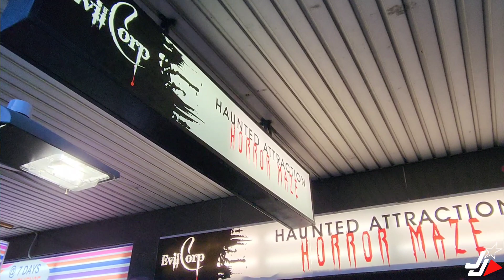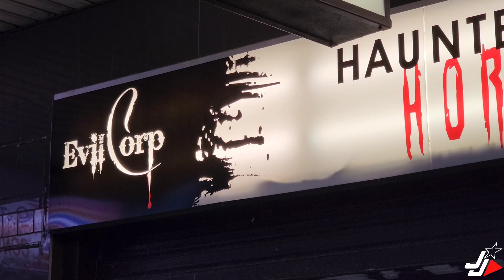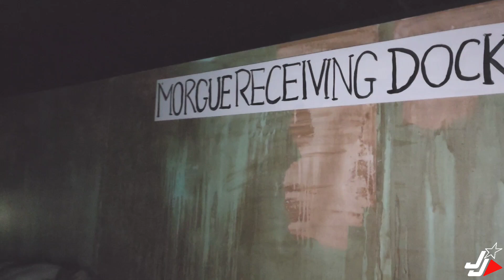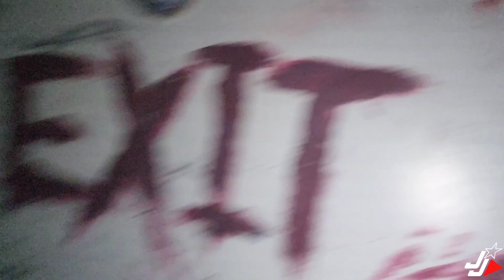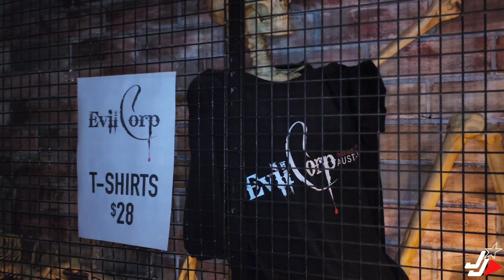EVILCORP - HAUNTED SCARE ATTRACTION | BRISBANE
Evilcorp HAUNTED Scare Attraction in Brisbane invited me out to experience this all-year around attraction! This did not disappoint! This is well worth the visit, and was very scary!

Jaggs Journeys Intro music produced by Riley Thomas.